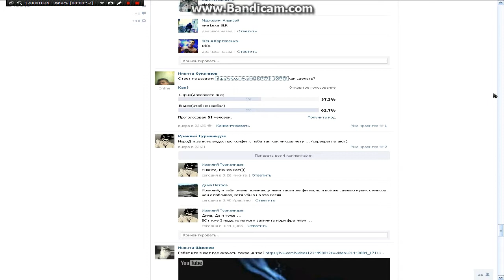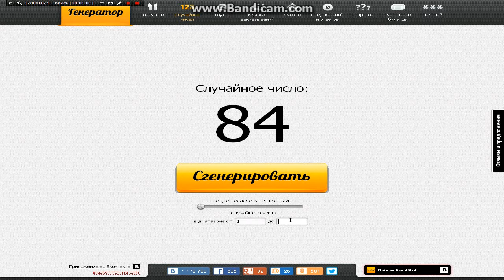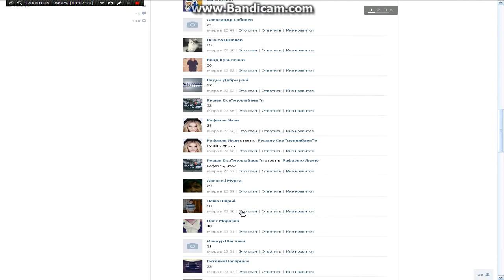Обзор на раздучу #2